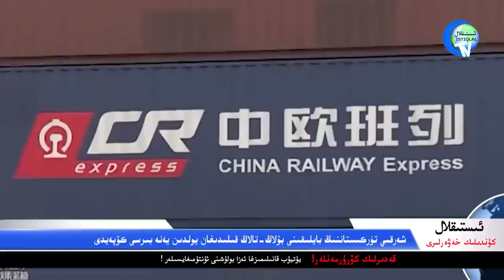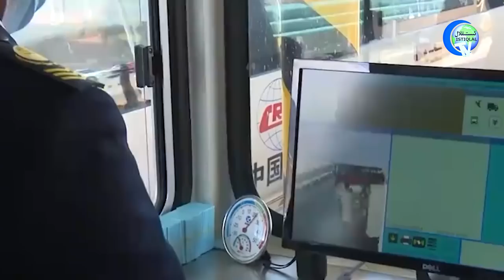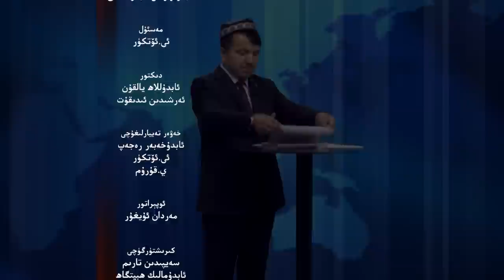ئىستىقلال كۈندىلىك خەۋەرلىرى 2022-08-06، بىلىنكېن: خىتاي سەۋەبلىك كۈچەيدى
ISTIQLAL KÜNDILIK XEWERLIRI 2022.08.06 / BILINKÉN: XITAY SEWEBLIK KÜCHEYDI